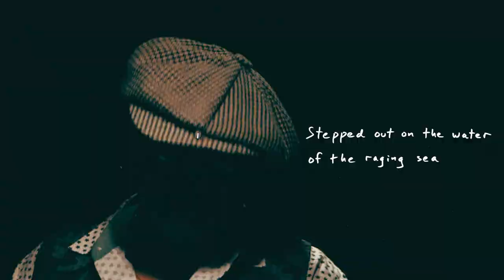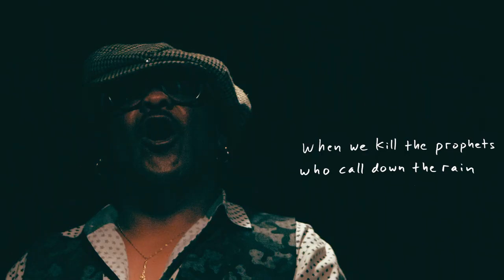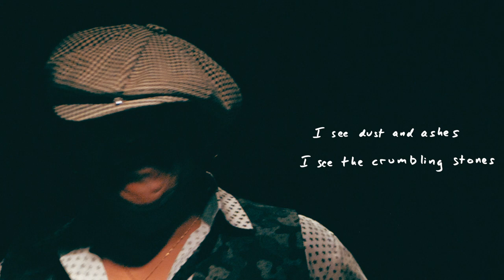Frank Thibeaux & the Resurrectors - Silver For Your Soul (Official Music Video)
Our first Redtone release, now our first official music video. A lament for the state of our planet, with hope that we will reclaim our roots of living in harmony with the earth, not as its conquerors. Sung by the amazing Frank Thibeaux. Shot and edited by local East Palo Alto talent Eddy Dyno.